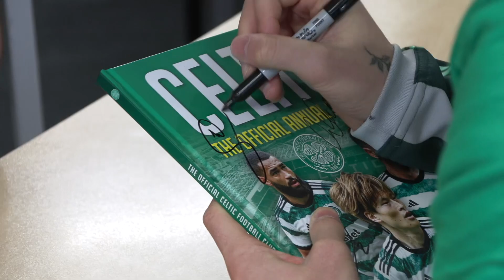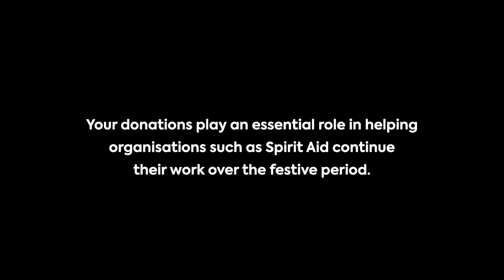Feature: Celtic First Team stars visit Holy Family Primary School in Kirkintilloch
Celtic First Team stars Callum McGregor, Matt O'Riley, Alistair Johnston and Kyogo helped Celtic FC Foundation Christmas Appeal beneficiary Spirit Aid spread Christmas cheer to pupils at Holy Family Primary School in Kirkintilloch.